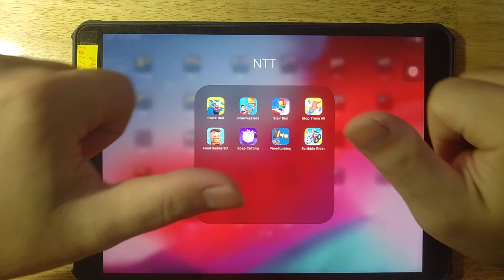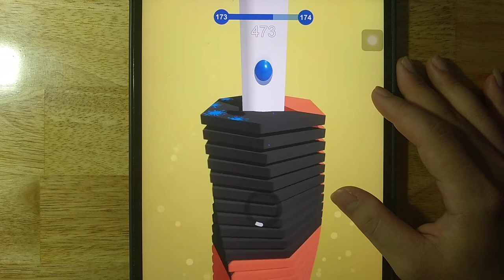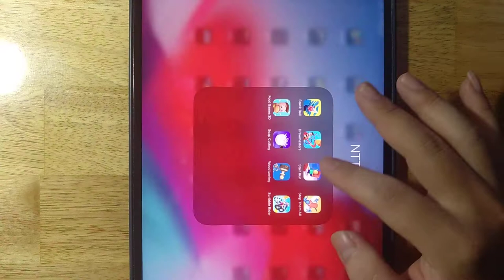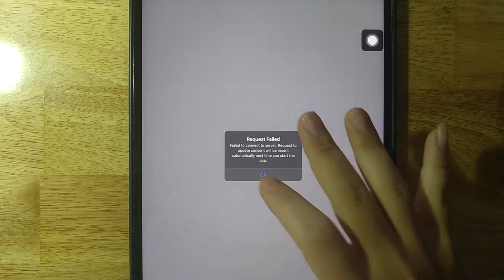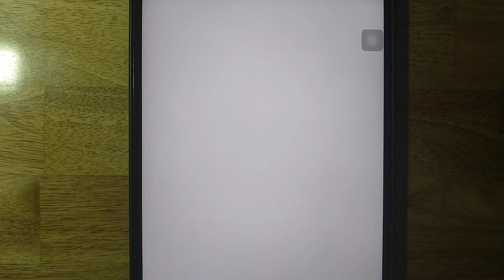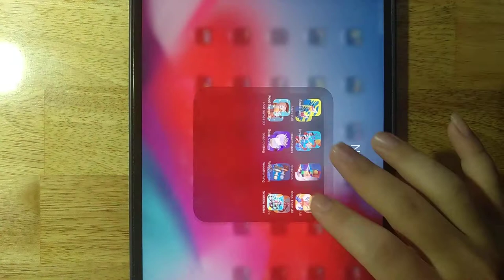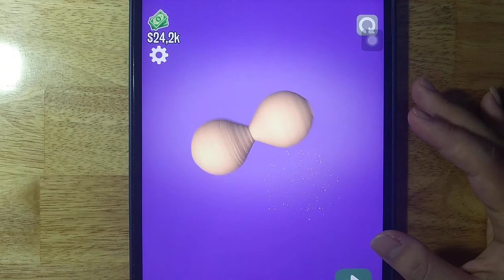Stack Ball,Drawmasters,Stair Run,Stop Them All,Food Games 3D,Soap Cutting,Woodturning,Scribble Rider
Android GamePlay
iOS GamePlay
iPad GamePlay
GamePlay Walkthrough